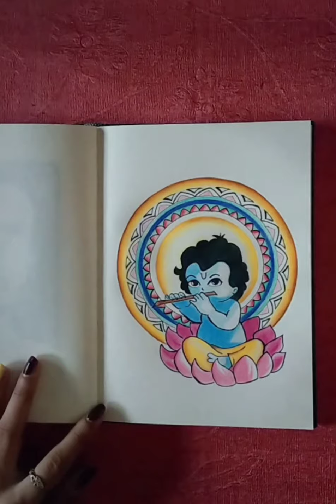shri krishna with mandala art drawing|| how to draw little krishna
how to draw cute little krishna using pencil colour...